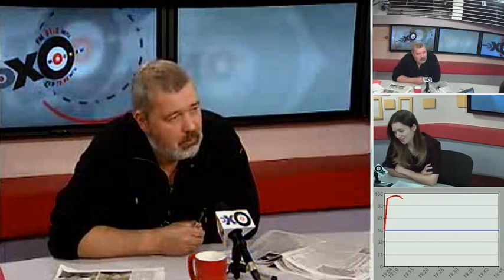Дмитрий Муратов - Особое Мнение (21 ЯНВАРЯ 2015)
Они пытаются разыграть мнимо-православную карту, когда прикрываясь Христом, придумывают свои абсолютно мерзкие делишки...